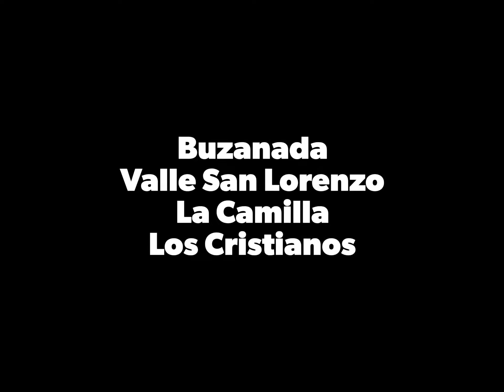Buzanada Valle San Lorenzo La Camilla Los Cristianos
South Tenerife 3.5.2024 Cycling Video